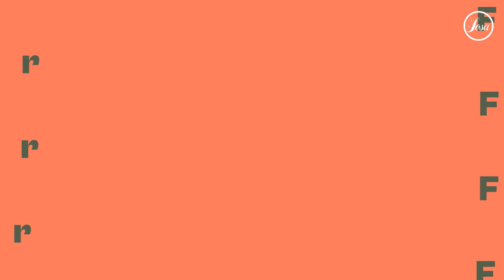Flaxfiber (fibra di lino): addensante e stabilizzante naturale per la gastronomia 👩🏽‍🍳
✅Flaxfiber è una fibra naturale ricavata dai semi di lino bruno e dorato (Linum usitatissimum L.). La mucillagine viene estratta da questi semi e costituisce la base del nostro prodotto. La Flaxfiber è composta da tre tipi di fibre: cellulosa e lignina (insolubili) e mucillagine (solubile), con un contenuto totale di fibre superiore al 76%. Di questa quantità, più del 12% è fibra solubile e l'88% è fibra insolubile.